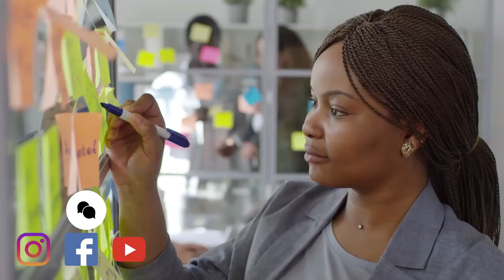Creativity is the key to success in Africa